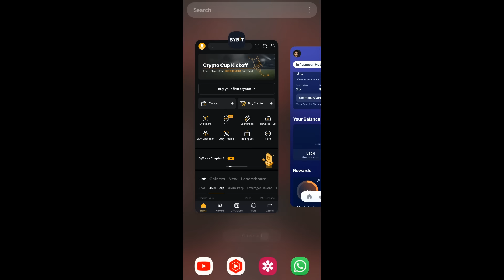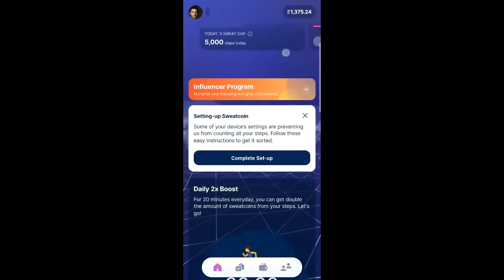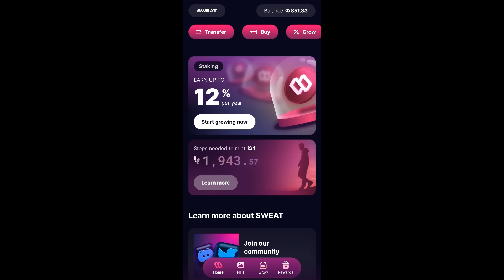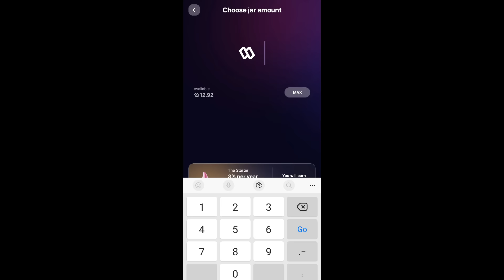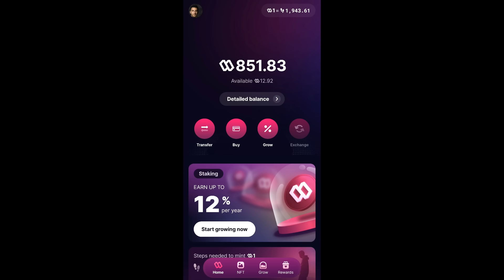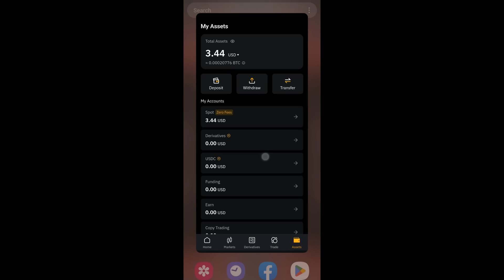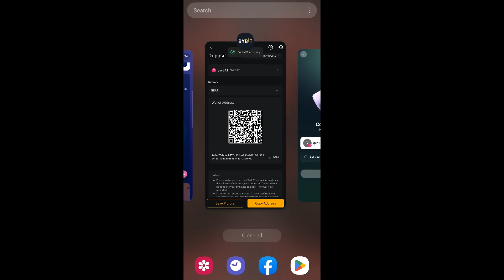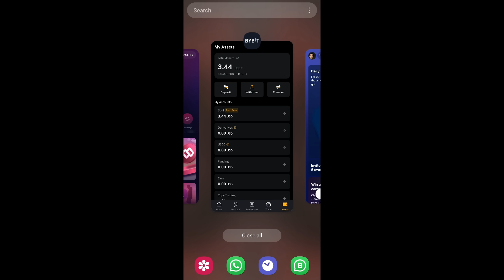sweatcoin |كيفيه تحويل عمله السويت والت الي فلوس في المحفظه | احتفظ بعمله السويت كوين اوعي تبيعها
بنشرح هنا
١. الفرق بين تطبيق السويت كوين العادي و السويت والت
٢. ازاي تحول العملات اللي معاك من سويت الي دولارات
٣. ليه مهم تحتفظ بعمله السويت

 | لينك  تطبيق السويت كوين

لينك تطبيق السويت والت

لينك تطبيق البايبت